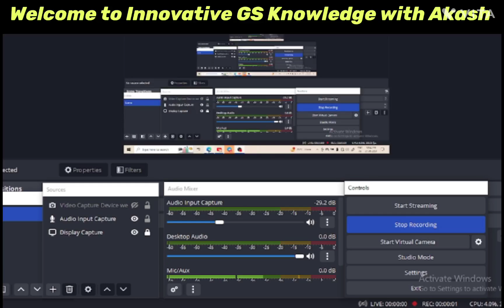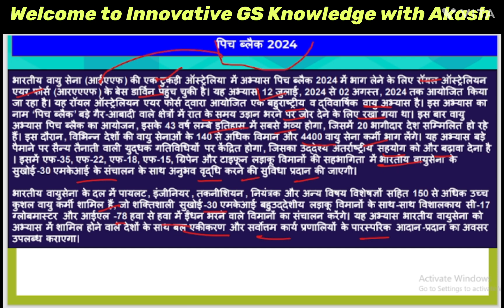What is Pitch Black 2024❓ | UPSC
Exercise Pitch Black 2024 was a multinational air combat training exercise that took place from July 12 to August 2, 2024. The Royal Australian Air Force (RAAF) hosted the exercise, which involved over 140 aircraft and 4,435 personnel from 20 countries. The exercise was held at RAAF Base Darwin and RAAF Base Tindal in the Northern Territory, as well as RAAF Base Amberley in Queensland.

Some of the highlights of Exercise Pitch Black 2024 include:

Largest exercise in the exercise's history
This was the largest exercise in the 43-year history of Exercise Pitch Black.

First aircraft carrier to participate
This was the first time an aircraft carrier participated in the exercise.

Participation from new countries
Brunei, Fiji, Italy, Spain, Papua New Guinea, and the Philippines all participated for the first time.

Focus on Large Force Employment warfare
The exercise focused on strengthening international cooperation and enhancing operational readiness.

Indian Air Force participation
The Indian Air Force (IAF) participated in the exercise, which included the IAF Su-30 MKI operating alongside other fighter aircraft.